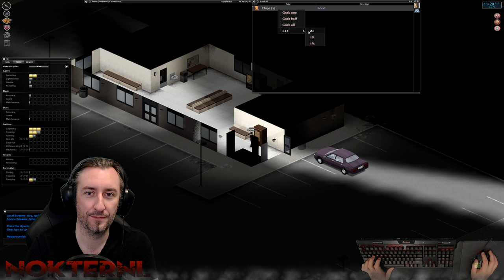A New Hope #1 - Project Zomboid Multiplayer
Welcome to the start of our Survivor's Beacon series.
Join Nokternl, CptAJones, and the occasional random survivor in our intense struggle to survive against the horde in Project Zomboid.

Enjoy our content? Please support through any (or all!) of the following -

Thanks for all your support!